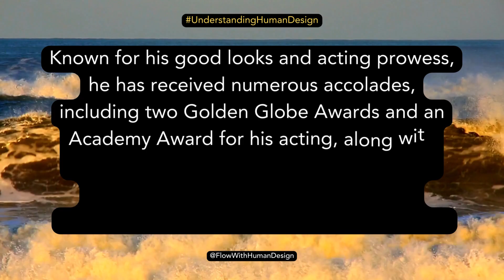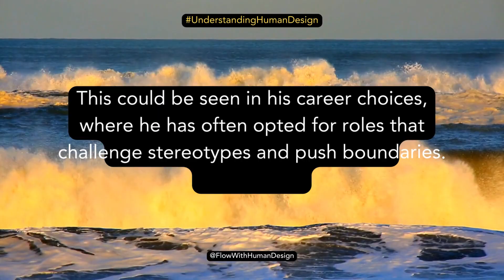Brad Pitt Human Design Chart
Brad Pitt, the American actor and producer, has become one of Hollywood’s most recognizable faces.

Known for his good looks and acting prowess, he has received numerous accolades, including two Golden Globe Awards and an Academy Award for his acting, along with another Academy Award and a Primetime Emmy Award as a producer under his production company, Plan B Entertainment.
His journey, filled with triumphs and tribulations, can be viewed through the lens of his Human Design chart.